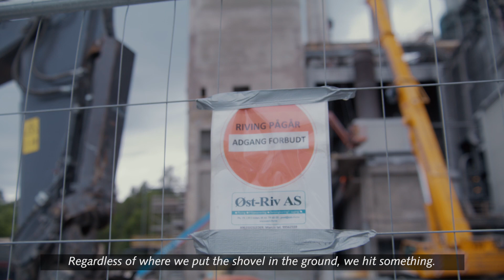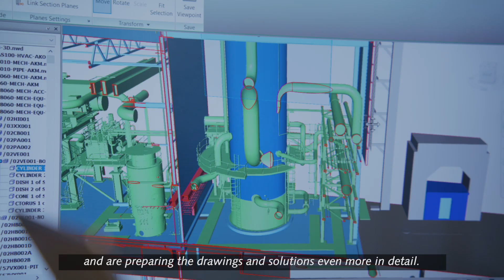Brevik CCS Episode 1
The first episode that follows the Brevik CCS-project in their effort to build the world's first CO2-capture facility at a cement factory.